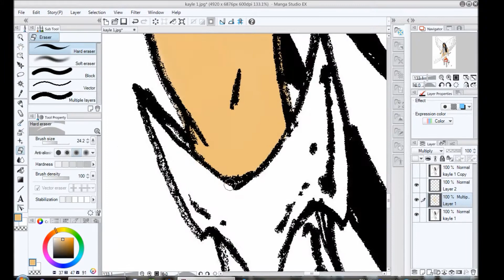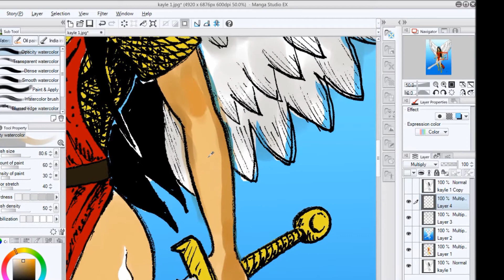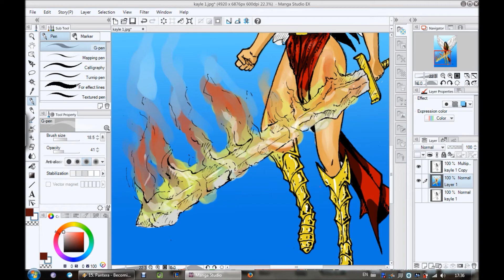DRAWING: League of Legends- Kayle colour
This is my attempt to record process of coloring one of my drawings. I'm still new to this kind of drawing/process so don't mind my mistakes. Next one will be better. This one was kind of a test for me. Enjoy, cheers!!